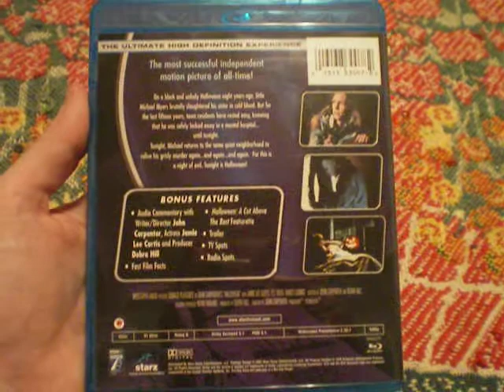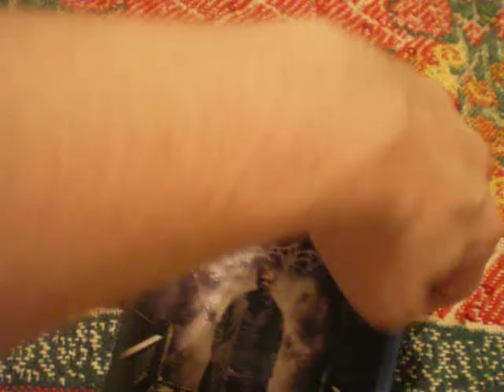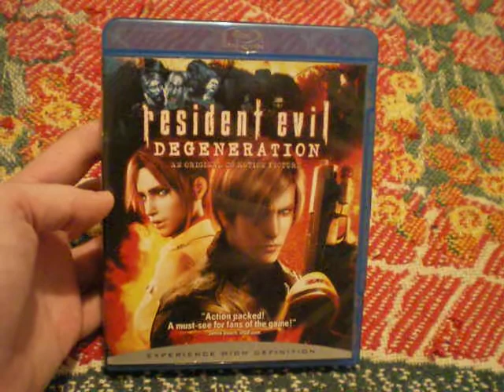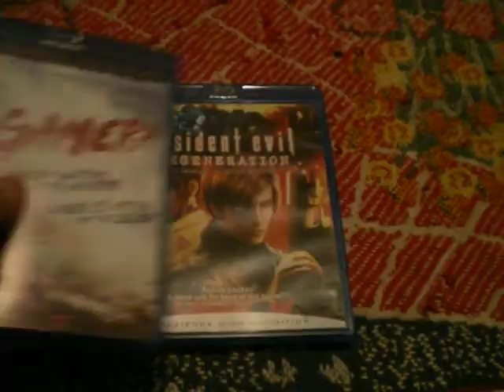F.Y.E. Blu-ray Finds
Made a few trades and picked up 4 Blu-rays from F.Y.E. today.